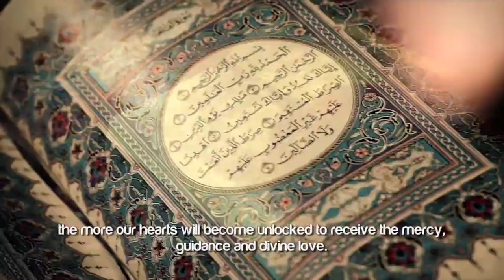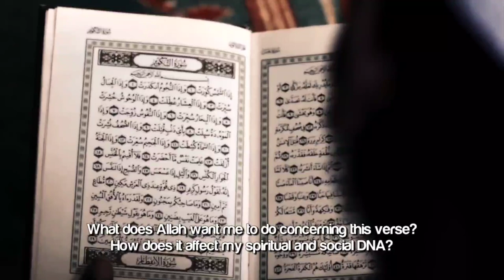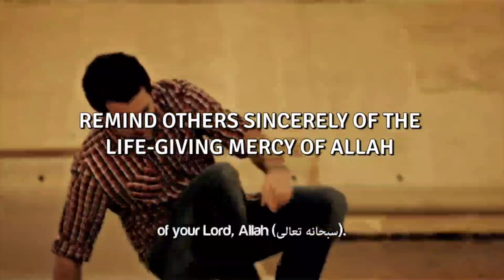Transform Your Mood: Quranic Method to Overcome Sadness & Depression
Are You Sad & Depressed? ᴴᴰ - by @HamzaTzortzisOfficial

Speaker: Ustadh Hamza Tzortzis

Ya'kub alaihissalam, we know that he was suffering in distressed because Yusuf (Joseph), his beloved son alaihissalam, Joseph (upon whom be peace), Binyamin, his other little son was also missing. And he was in distress, what he says in Chapter 12 verse 86, 'I only complain of my suffering and grief to Allah, and I know from Allah that which you do not know.' So, from a perspective of a state of being, say we are depress sometime in life and we are really upset, or we don't know where we are going. And we have this kind of existential crisis. Who are we? Whose are we? What are we? Why are we? All these questions we can't really answer properly. We haven't really reflected upon those questions properly. Because we all need reminders. So we can be in a state of suffering and grief. So Yusuf alaihissalam, rather Ya'kub alaihissalam the father of Yusuf alaihissalam and Binyamin. He's saying he is suffering and he is in grief. But look at his solution or look at what he does. And he says, 'I only complain of my suffering and my grief to Allah.' That number one.

Now go to next verse, verse 87. He now advises his sons, cuz he had another 10 sons, to go and find out about Joseph and Binyamin (his brother). And look what Ya'kub alaihissalam says. He says, 'And despair not of the life giving mercy (roohillah, the life giving mercy of God) of Allah for indeed the one who despairs of the life giving mercy of God is the one who actively rejects the truth.'
So there are some lessons here. He's teaching us how to deal with grief and distress and depression. Because Ya'kub alaihissalam, Jocob (upon whom be peace), he was the one in genuine distress and grief because he loves Joseph so much, he loved Binyamin so much, and he was really really really distressed. But look what he does. He says, 'I complain only to Allah.' So that's the first point of calling when you are distressed and when you arein grief. Complain to Allah. The second piece of advice which is quite significant is in the advice he give to his sons. And he says, 'and despair not of the life giving mercy of Allah, for whoever despair of His mercy is the one who is in a active state of disbelief, (who rejects the truth).'

So it means the one who is in grief and distress and depressed, a solution out of this grief and depression is to sincerely advice others and remind others of the mercy of Allah. Ya'kub alaihissalam was the one in distress and grief. But he adviced his sons sincerely and he told them about Allah's mercy, His compassion, His love. So the way to get out of this grief and distress is actually
to do that. Advice others sincerely and remind them of the mercy of Allah. And it is no wonder many of the counselors or psychotherapists, they were actually depressed and they got into the job just to help themselves because advising others actually helps you.

So keep on reflecting upon the Quran, brothers and sisters. I hope this example were a good example that would affect your lives in some way. And if you do feel a little bit distressed, a bit in grief, rely on Allah, refer to Allah, complain to Allah alone. Because He is the only one who can change the situation. No.2, sincerely advice others. No. 3, remind others sincerely of the life giving mercy of your Lord, Allah Subhanallah Taala.